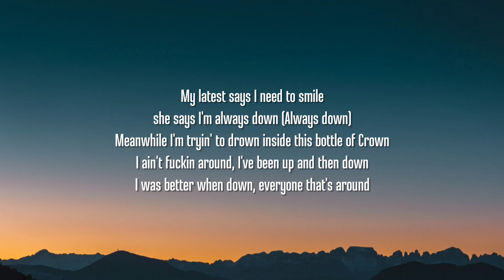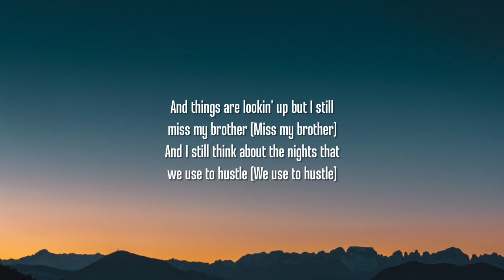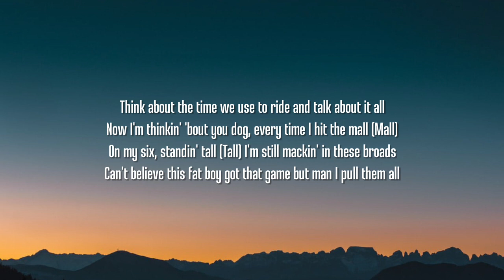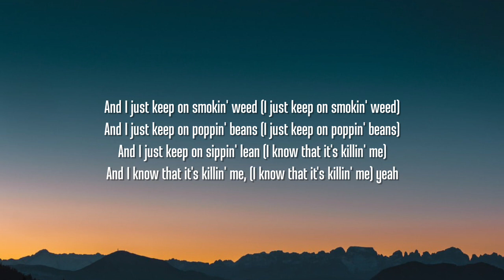Jelly Roll - Killin' Me (Lyrics)